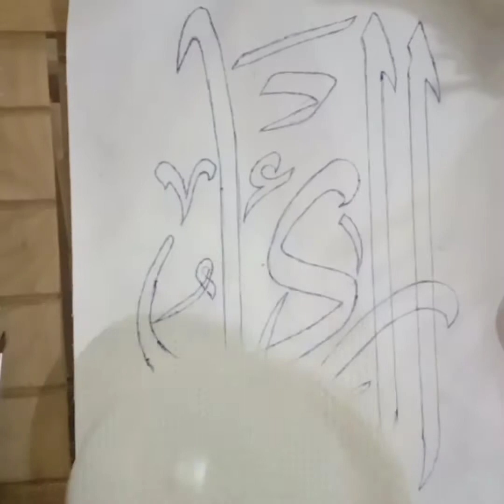How to Made/Arabic calligraphy on canvas sheet/EasyPainting tutorial/(الباری )calligraphylettering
Asslam o alykum every one wellcome back to my art and craft channal
Discription
Name of Allah الباری easy 🖌️ painting
Arabic calligraphy with beautiful background
Acrylic colour painting for beginners.

Things are useful
Acrylic different paint colour
Canvas sheet
prush especially
Water
Acrylic liquid
 formic sheet
anila_zcraft